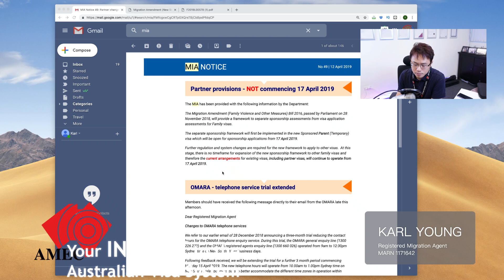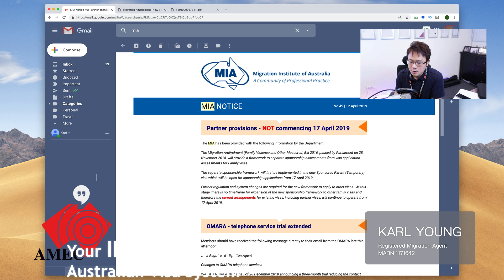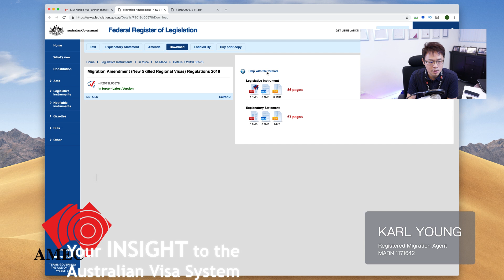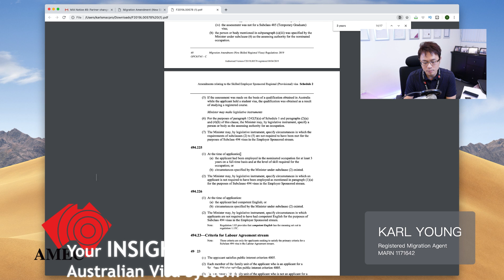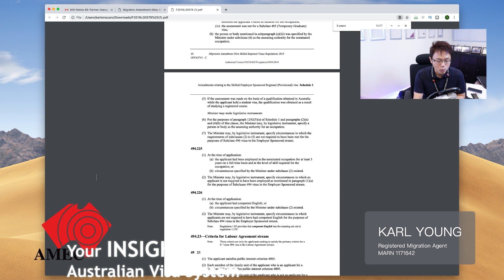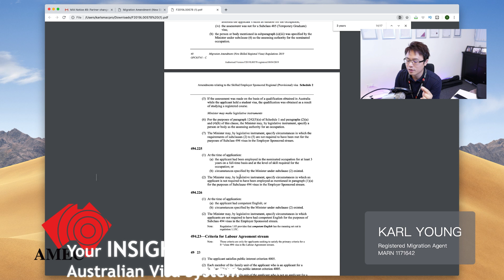Australia Visa News Update 13 April 2019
Updated news!
Department of Home Affairs has announced that the planned Partner Sponsor will NOT commence on 17 April 2019. News to be further provided.

494 Skilled Employer Sponsored Regional visa, does it required 3 year of work experience? we need to wait and see!